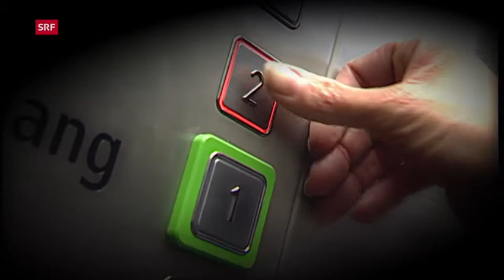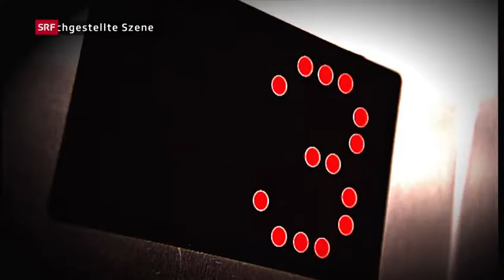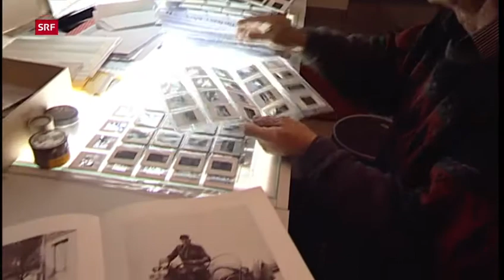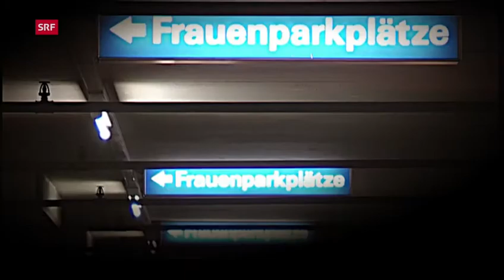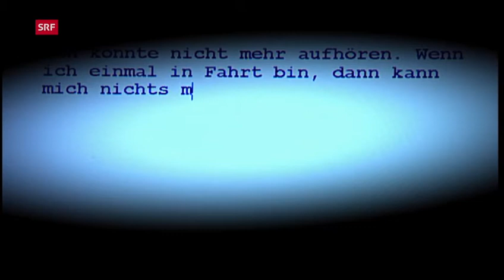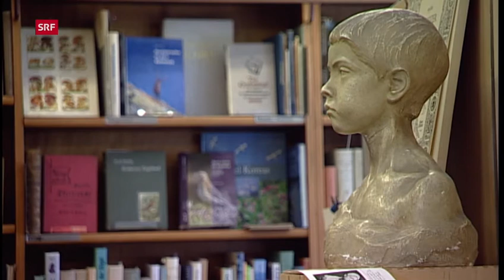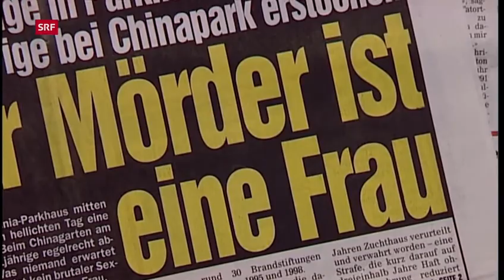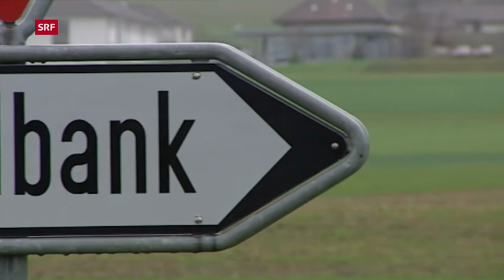Doku & Reportage - Kriminalfälle Schweiz - Die Parkhausmörderin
True Crime Mordfall: Die Parkhausmörderin Caroline H. ist eine Serienmörderin, die zwei Frauen getötet und eine weitere schwer verletzt hat. 1991 tötet sie im Zürcher Parkhaus Urania bereits als 18-Jährige eine junge Frau. 1997 sticht sie wie von Sinnen auf eine 61-Jährige in der Nähe des Chinagartens ein. Und nur ein Jahr später attackiert sie eine 75-jährige Buchhändlerin im Zürcher Oberdorf.